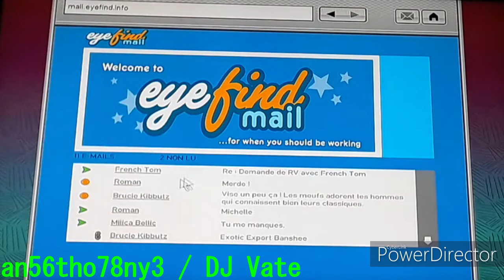Grand Theft Auto IV Gameplay Out of the Closet